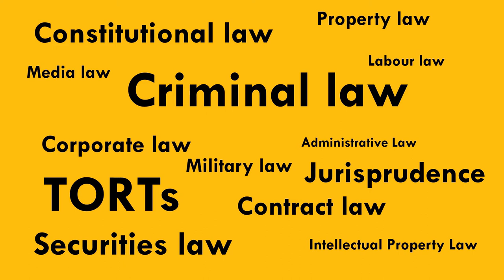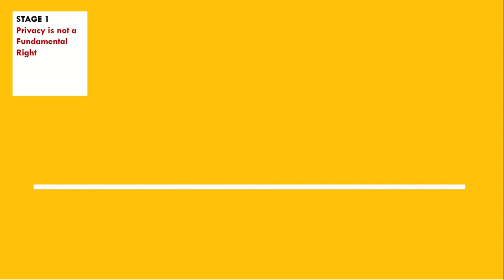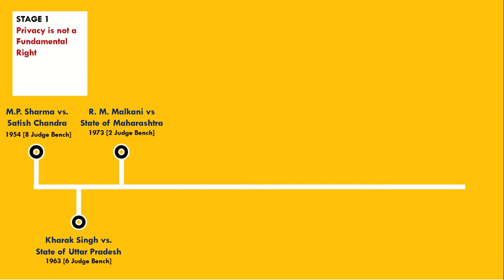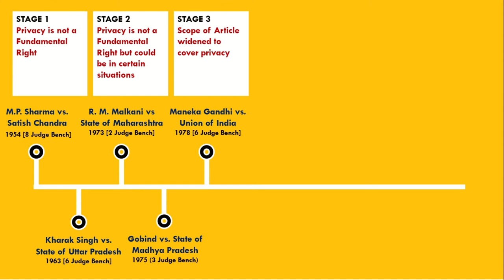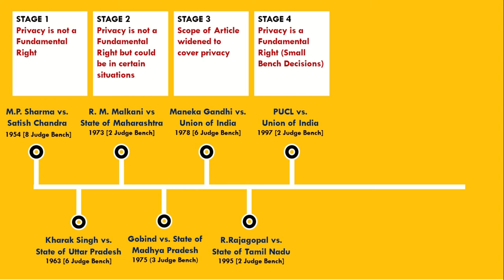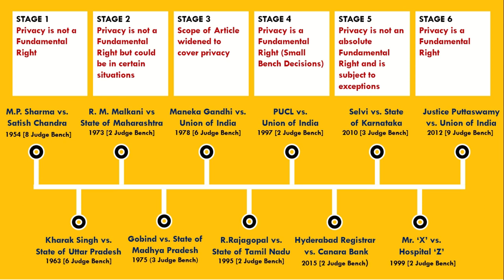DEVELOPMENT OF RIGHT TO PRIVACY II SC LANDMARK CASES II FUNDAMENTAL RIGHT II ARTICLE 21 II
Hello Guys !

Welcome to another video on Legal Banter.
Right to Privacy and related issues is in news again for multiple reasons. With WhatsApp updating its Privacy Policy leading to allegations of privacy law violation and Allahabad High Court ruling notice requirement under Special Marriage Act, 1954 to be violative of Privacy, we are once again confronted with the legality and the scope of this unenumerated Fundamental Right.
In today’s video, we will learn the genesis and development of the Right to Privacy as a Fundamental Right implicit under Article 21 of our Constitution.
We will learn how far the Judiciary has progressed from the M.P. Sharma ruling wherein this right was denied to finally in the Puttaswamy decision, where a 9-judges bench enforced this with finality.

I have identified and categorized the growth of Privacy right in 6 stages as follows –
1. stage I – Privacy is not a Fundamental Right (M.P Sharma & Kharak Singh & R.M. Malkhani)
2. Stage II – Privacy is not a Fundamental Right but could be in certain situations (Gobind case)
3.Stage III – the scope of the Article widened to cover privacy (Maneka Gandhi case)
4. Stage IV – Privacy is a Fundamental Right (small bench decisions in Rajapgopal & PUCL followed by Canara Bank & Selvi cases)
5. Stage V – Privacy is not an absolute Fundamental Right and is subject to exceptions (X vs. Hospital z case)
6. Stage VI – Privacy is a Fundamental Right (K.S. Puttaswamy)
Incorporation of new rights post-Puttaswamy – Navtej Singh Johar, Joseph Shine, and Shafin Jahan